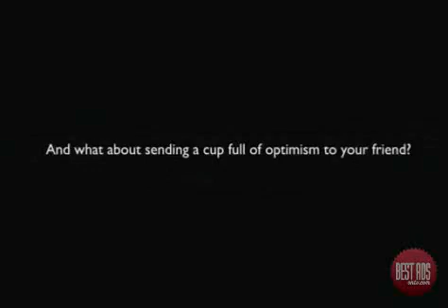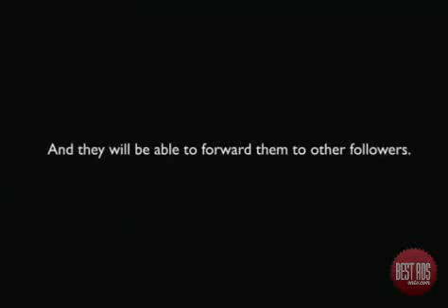A Cup of Positive Pepsi Tweets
A banner add that spreads Twitter joy and love. A Pepsi can graphic is dragged across the screen leaving a trail of real-time optimistic Tweets with positive words falling in brand-color baubles to the bottom of the screen.